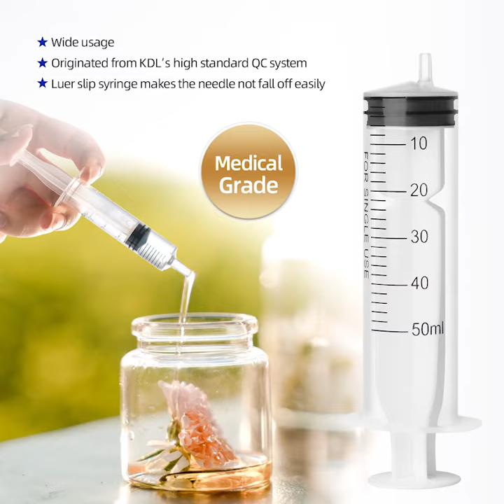50 ml Large Plastic Syringe for Scientific Labs and Dispensing Multiple Uses Measuring Syringe tool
FEATURES
1.HIGH QUALITY - Thick barrel, clear & well-printed measuring marks, and smoothly working plunger.
2.INDIVIDUALLY PACKAGE - Each syringe is individually sealed packaging, safety and clean.
3.WIDE USAGE - Can be used for ink refilling, measuring and dispensing fluid, garden watering, essential oil, perfume separator, lubricants, sealants, glue adhesives applicator, etc.